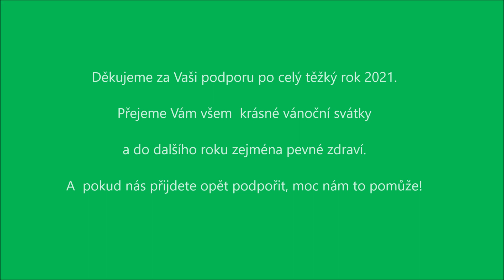Sokol Hostouň / U15 / PF 2022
Děkujeme všem našim příznivcům i vedení klubu a trenérům za podporu v roce 2021
Přejeme všem krásné vánoce a do dalšího roku 2022 hodně sil a zejména ale skálopevné zdraví.
A pokud nás přijdete opět podpořit, moc nám to pomůže, vážíme si toho!